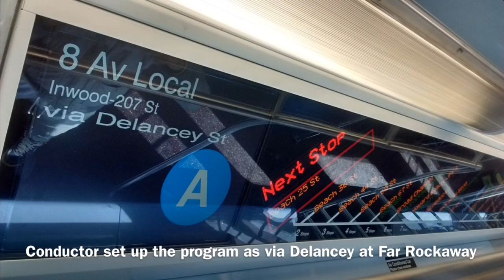ᴴᴰ R179 30 Day Revenue Test Action Along the A Line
-Here we see shots of the new 10 car R179 that went into service on the A Line. It runs the whole A line all day between Inwood 207 St and Lefferts Blvd / Far Rockaway. Most of the times I caught it to Far Rockaway, which is why thats the only version seen for the most part. Enjoy!

Clips shot at Rockaway Blvd, Euclid Av, 190 St, 42 St, and a short clip at Far Rockaway.

Taken between February 16-22, 2019.